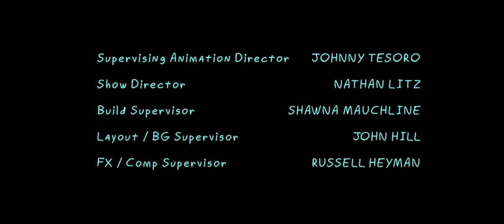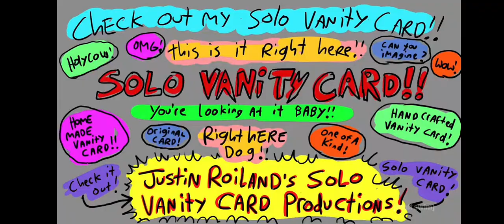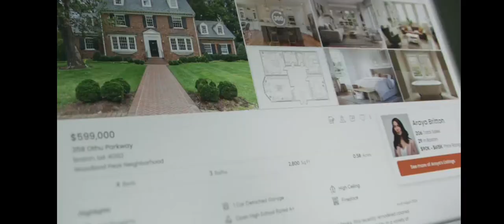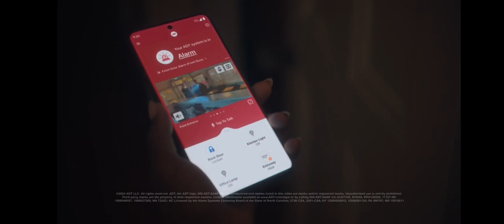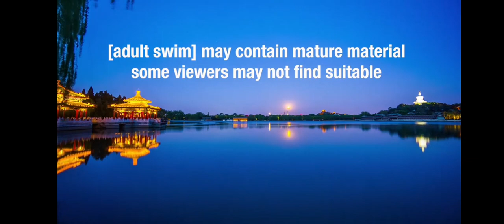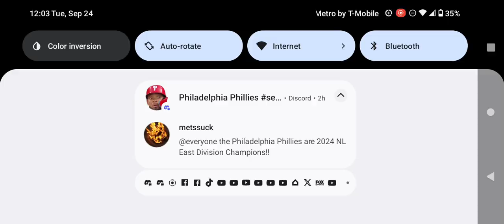Adult Swim Commercial Break Monday September 23 2024 (Part 11)